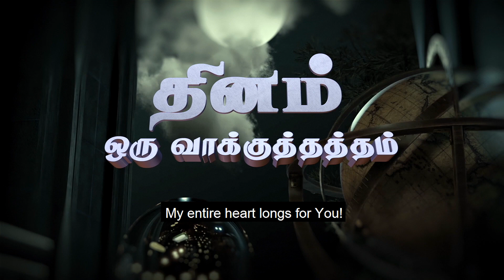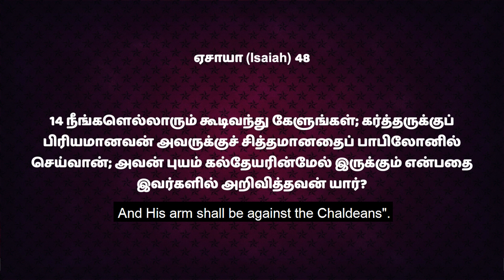🛐 537 பாபிலோனின் கிரியைகள் || Sis.Hema Arockiaraj | Hosanna TV HD | DOV